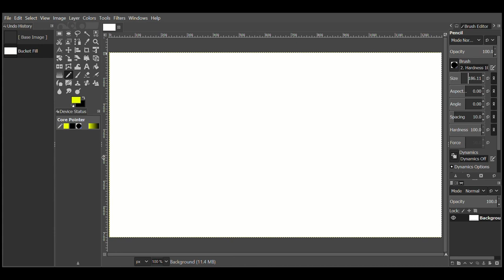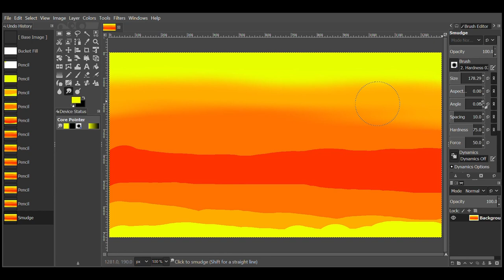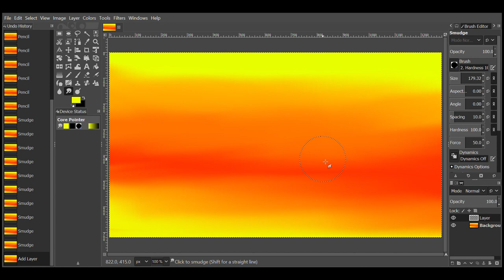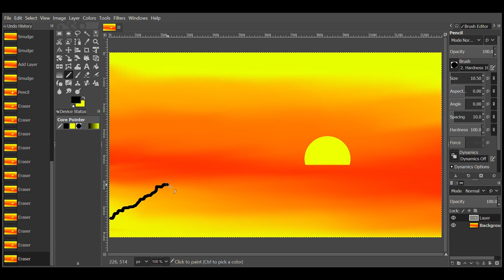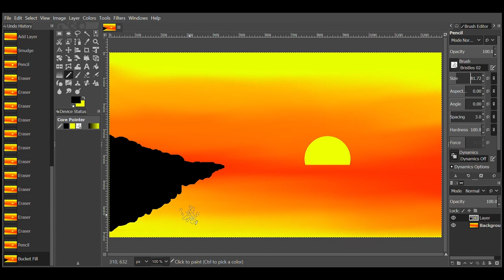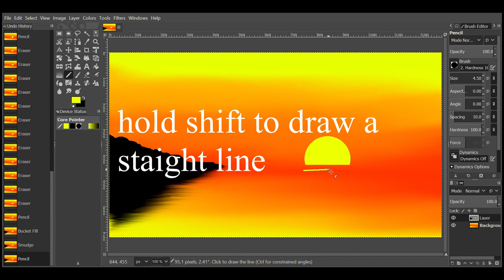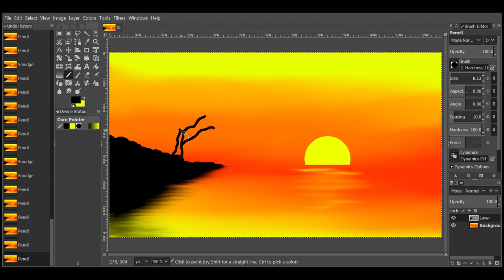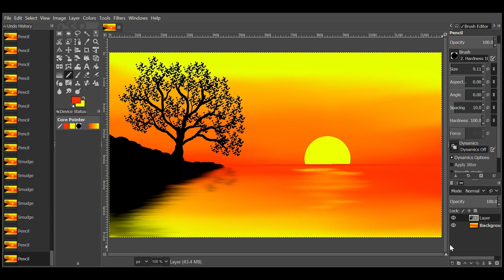sunset digital painting GIMP tutorial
this is a step by step tutorial on how to paint a sunset in gimp